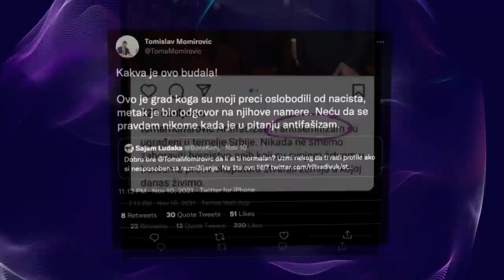Ministar Momirović i (ne)razumevanje pojma "antisemitizam"